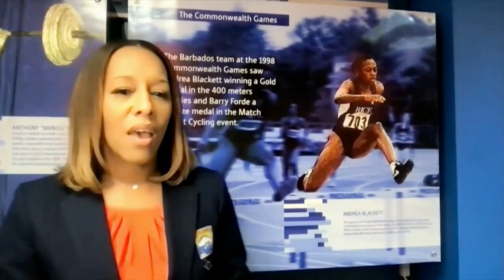day 2 ytannia wiggins